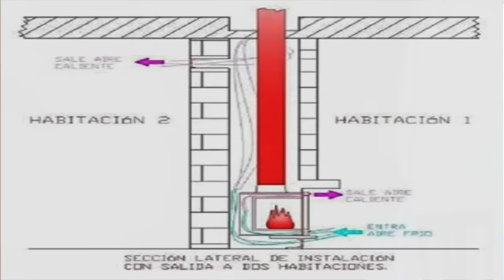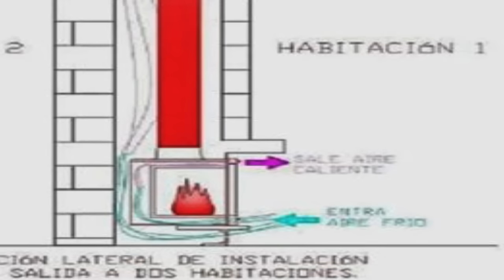La Chimenea mete humo en casa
CÓDIGO: jwat2237